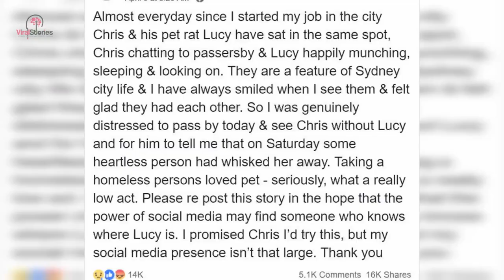Homeless Man Asks People For Help After His Beloved Pet Rat Gets Stolen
Every day, Alyson who lives in Sydney, Australia sees a homeless man sitting in the same spot. The 59-year-old Chris happily chats to passersby and allows them to play with his adorable pet rat named Lucy. The rat never leaves Chris side and munches on snacks and entertains strangers.